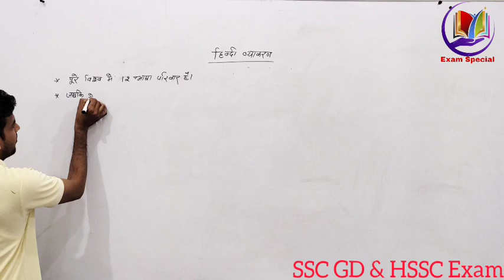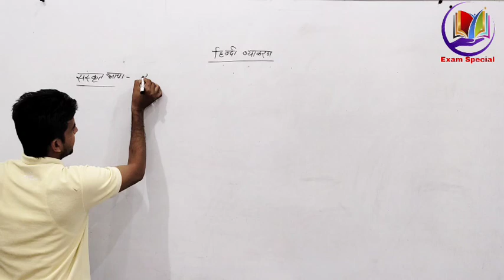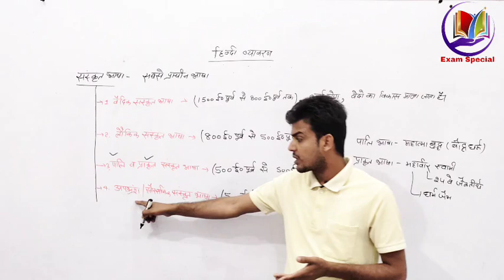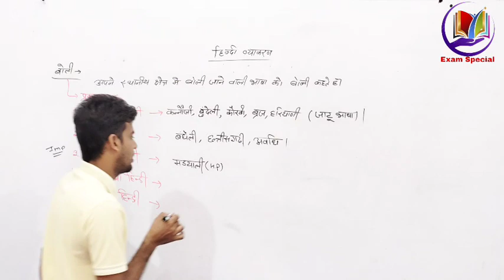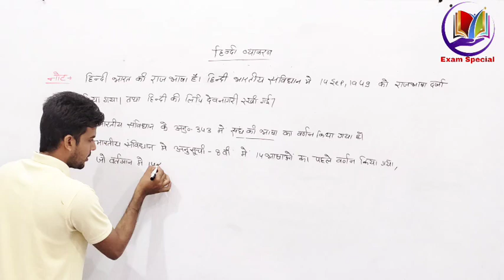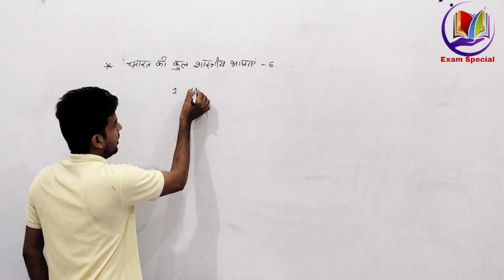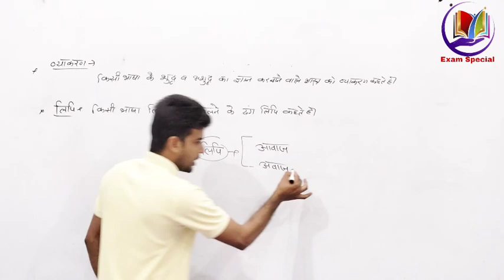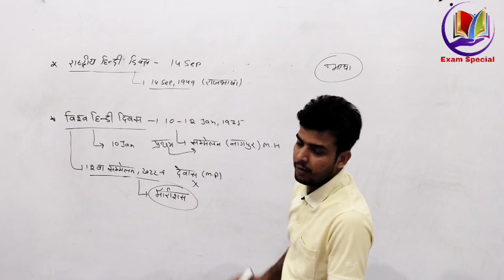जानिए हिंदी की शुरुआत कब और कैसे से हुई ! (HTET, SSC GD & HSSC Exam Hindi Class )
हिंदी व्याकरण ,हिंदी व्याकरण SSC & HSSC Exam,  हिंदी व्याकरण ,हिंदी व्याकरण SSC & HSSC Exam ,
हिंदी व्याकरण ,हिंदी व्याकरण SSC & HSSC Exam,
हिंदी व्याकरण ,हिंदी व्याकरण SSC & HSSC Exam, हिंदी व्याकरण ,हिंदी व्याकरण SSC & HSSC Exam, हिंदी व्याकरण ,हिंदी व्याकरण SSC & HSSC Exam, हिंदी व्याकरण ,हिंदी व्याकरण SSC & HSSC Exam, हिंदी व्याकरण ,हिंदी व्याकरण SSC & HSSC Exam,

 ,Join Telegram  GK Group -